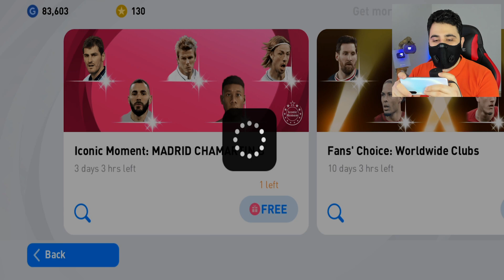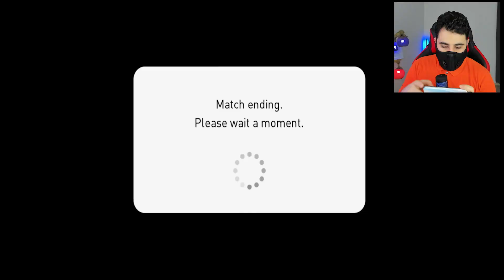فتح بكج ايكووون مومنت ريال مدريد 🔥 2021 Pes Mobile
تفتيح بكجات ريال مدريد في بيس موبايل

أنستغرام / instagram
m.finalgame